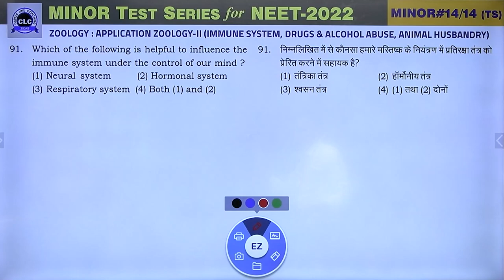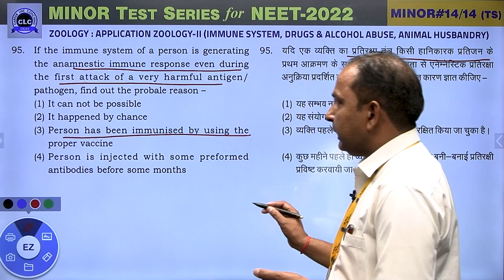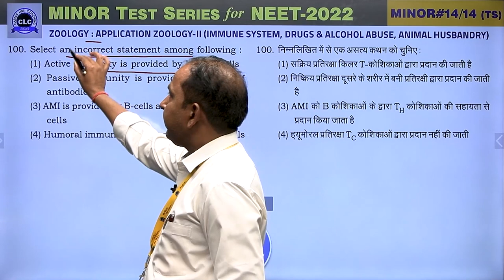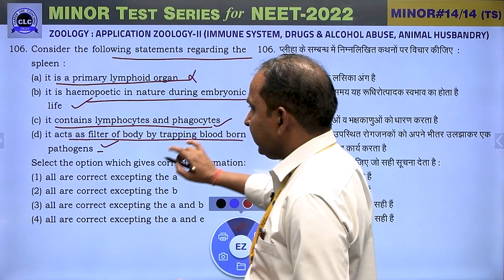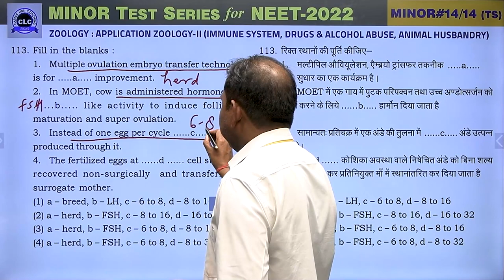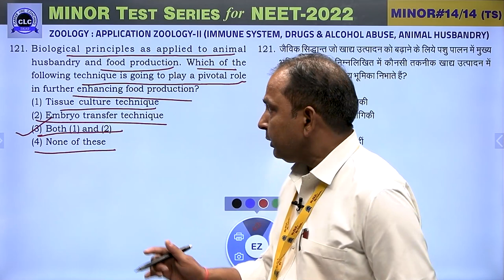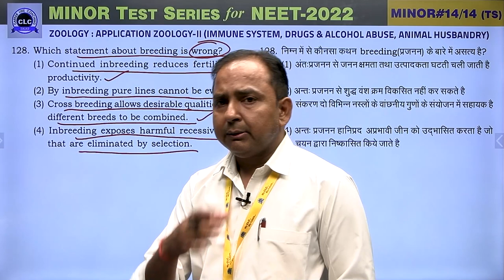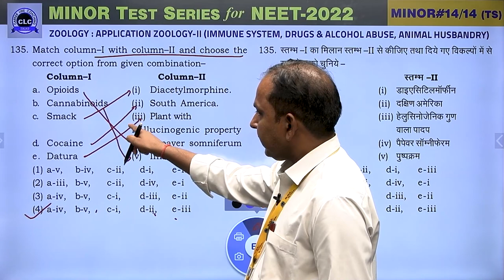MTS#14 - VIDEO SOLUTION ll ZOOLOGY || MTS FOR NEET -2022 || CLC